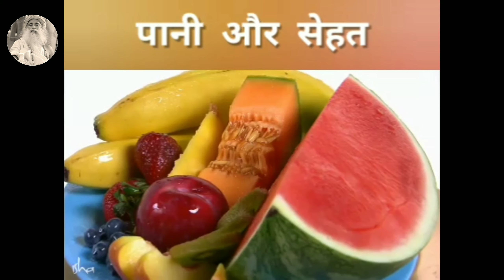सिर्फ पानी ही ना पियें |पानी और सेहत| Heart attack se kaise bache | Sadhguru Mystic | Sadhguru Hindi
सिर्फ पानी ही ना पियें | पानी और सेहत | Water and Health | Sadhguru Mystic | Sadhguru Hindi | Heart attack se kaise bache

वीडियो के बारे में(About Video) -
इस वीडियो में सतगुरु बता रहे हैं कि कैसे हम सही तरीके से पानी पीकर हार्टअटैक जैसी बीमारियों से भी छुटकारा पा सकते हैं|

Updates:-
Hi,

Follow Sadhguru Mystic on other Social Media Handles:-

1- सिर्फ पानी ना पिए
2- Water and health
3- sadhguru on drinking water in hindi
4-heart attack
5- Heart attack se kaise bache